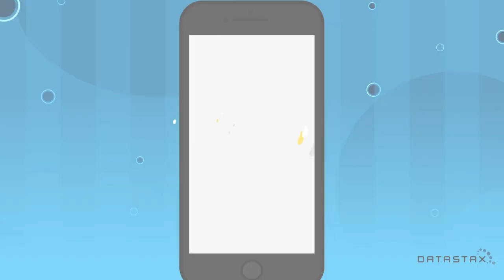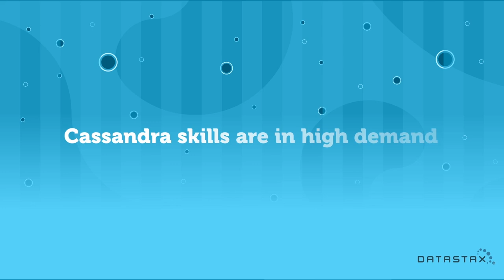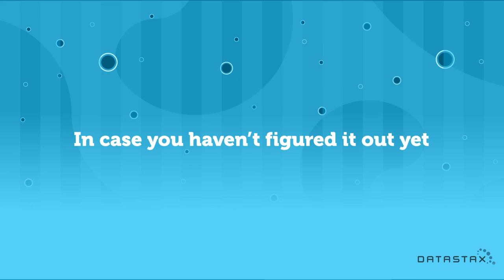DataStax - The Apache Cassandra Experts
Meet the Apache Cassandra Experts at DataStax Accelerate from May 21-23 in Maryland!

DataStax has been a major driver of Apache Cassandra, contributing the majority of the code and continuing to be an active code contributor and Cassandra community participant today.  Check out this video to learn more!

About DataStax:

DataStax delivers the always-on, active-everywhere distributed hybrid cloud database built on Apache Cassandra™. The foundation for full data autonomy and personalized, real-time applications at scale, DataStax Enterprise makes it easy for enterprises to exploit hybrid and multi-cloud environments via a seamless data layer that eliminates the issues that typically come with deploying applications across multiple on-premises data centers and/or multiple public clouds.

We help many of the world’s leading brands across industries transform their businesses by eliminating data silos and powering modern, mission-critical applications.

and follow us on @DataStax.